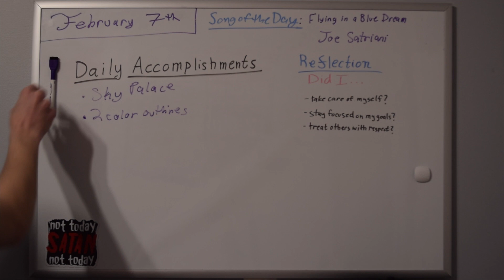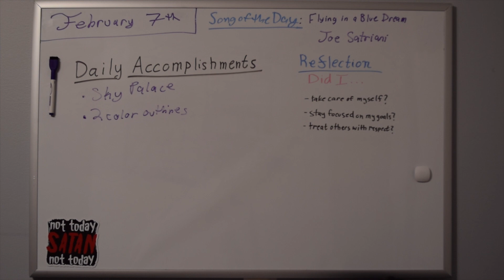Positive Life | Ep. 038 | Sky Palace